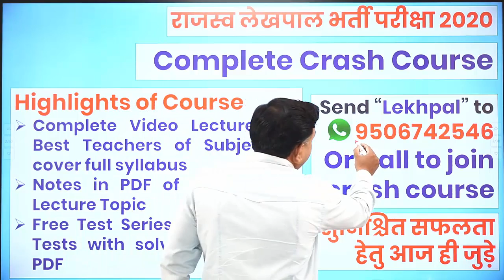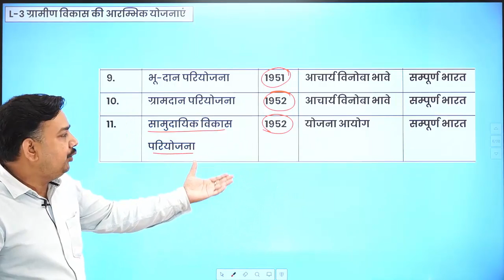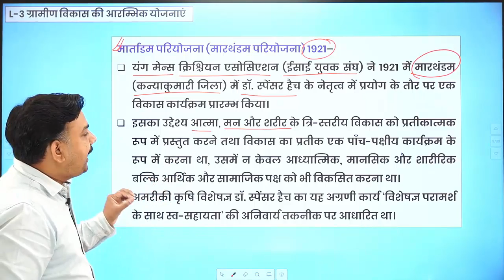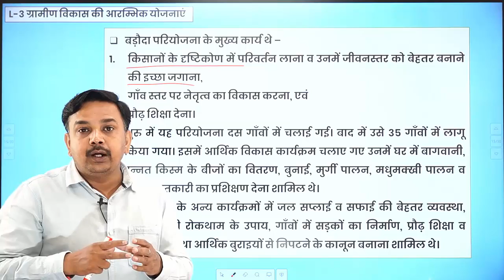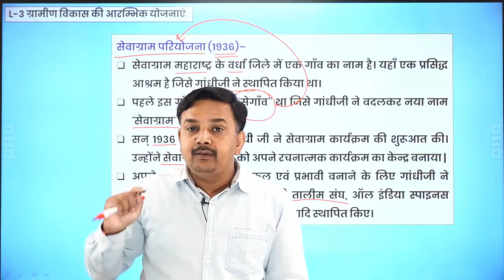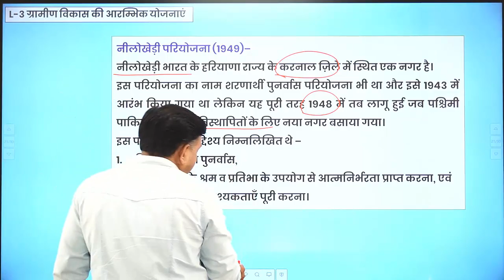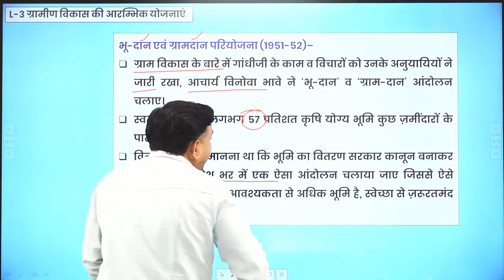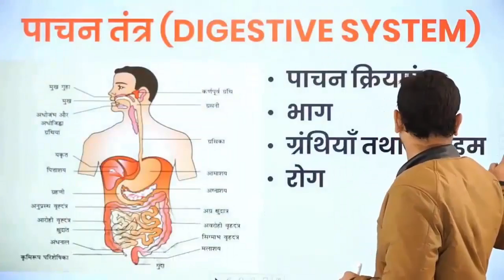लेखपाल - ग्रामीण विकास / ग्रामीण जानकारी-3 | UP लेखपाल भर्ती 2020| राजस्व लेखपाल -ग्रामीण परिवेश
राजस्व लेखपाल 2020 में सुनिश्चित सफलता हेतु हमारे क्रैश कोर्स (Video Lecture with Notes + Test Series) से जुड़ने के लिए 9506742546 पर कॉल करे या whatsapp से "Lekhpal" लिखकर भेजें

UP लेखपाल भर्ती 2020 | ग्रामीण विकास / ग्रामीण जानकारी-3 | राजस्व लेखपाल -ग्रामीण परिवेश
राजस्व लेखपाल 2020 | ग्रामीण जानकारी (ग्रामीण समाज एवं विकास)  | लेखपाल -ग्रामीण परिवेश
up lekhpal village society and development || ग्रामीण सामान्य ज्ञान || ग्रामीण GK

खण्ड – 4 ग्रामीण जानकारी,
ग्रामीण परिवेश, ग्राम समाज एवं विकास
ग्रामीण विकास की अवधारणा,
ग्रामीण विकास के मूल तत्व एवं लक्ष्य,
ग्रामीण विकास के उपागम (अभिगम),
ग्रामीण एवं सामाजिक अनुसंधान की शोध प्रणालियाँ,